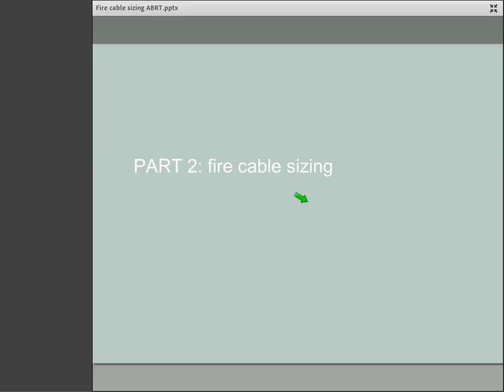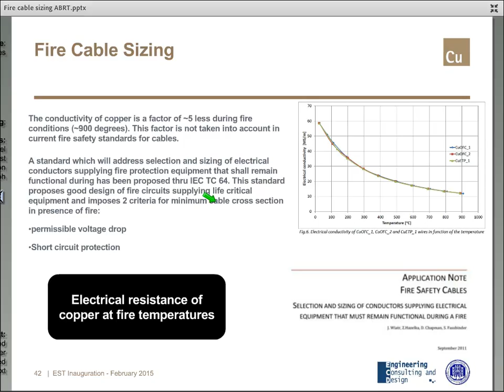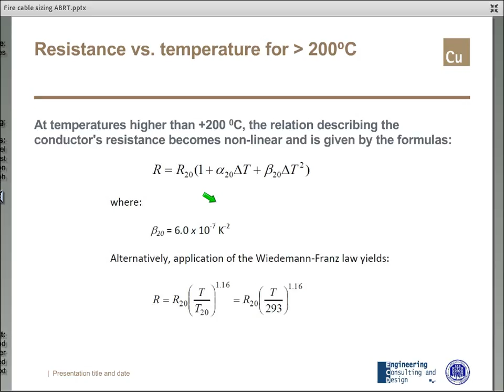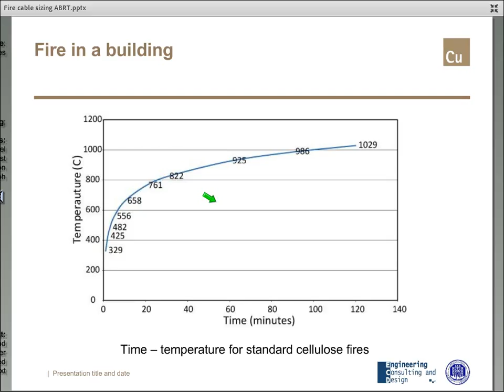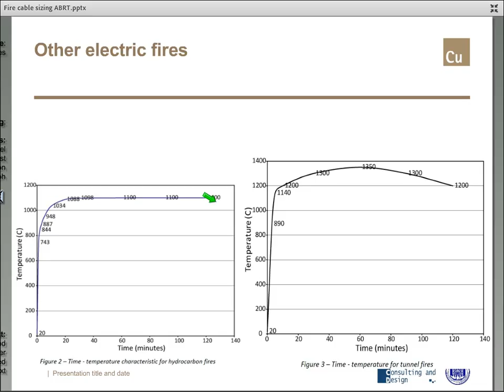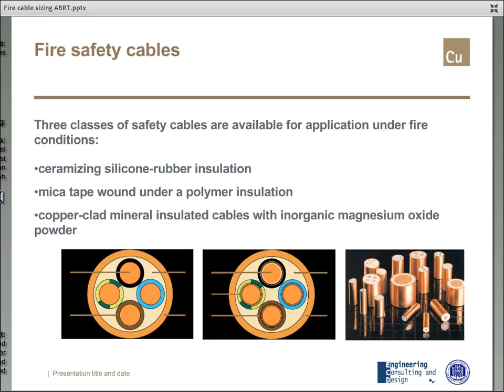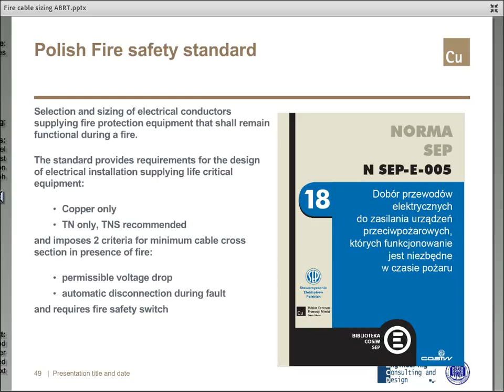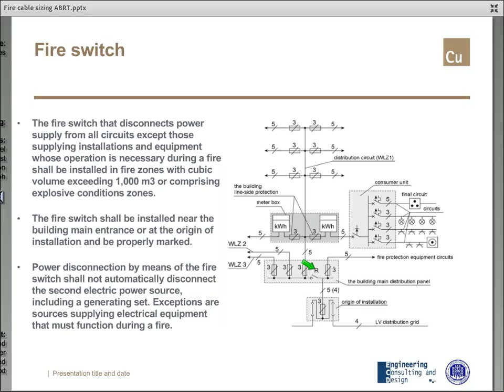Fire cable sizing Part2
Fire cable sizing - Part 2